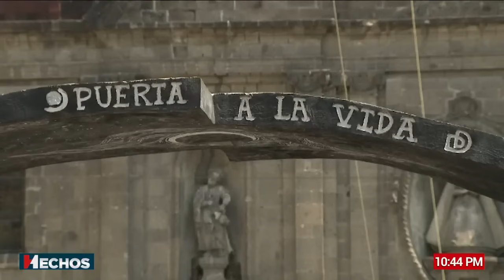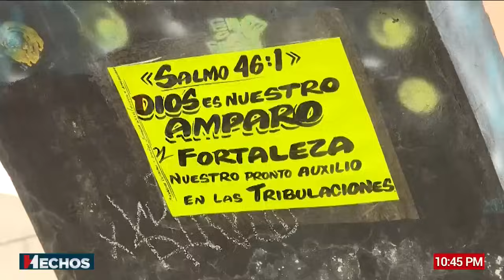CrisisHumanitaria | La llegada masiva de migrantes no se detiene en la CDMX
La llegada masiva de migrantes no se detiene en la CDMX; su presencia también es notoria, pues están en las calles, pero también en campamentos como el de la Plaza de la Soledad en la zona centro.

Son africanos, afganos, haitianos, venezolanos, ecuatorianos y de otras nacionalidades

Viven en casas de campaña o carpas improvisadas, soportando las inclemencias del tiempo, sin baño y hacinados.

Una nota de Rubén Mendoza